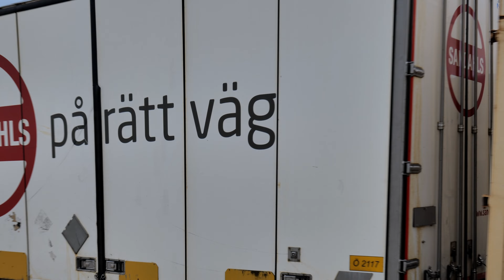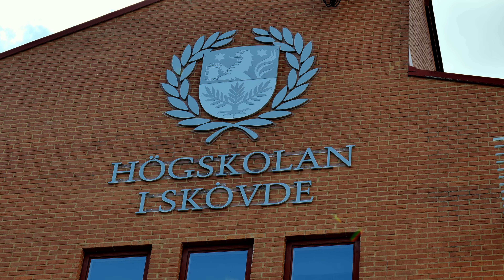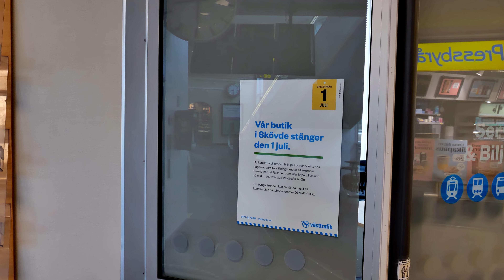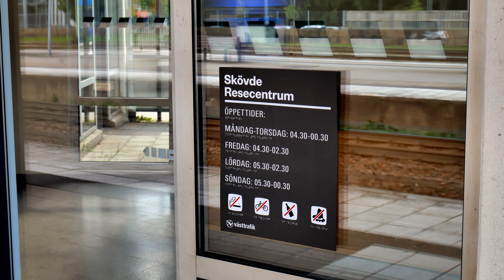Tåg i Skövde - Sommar 2023 - 4k60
Filmad i Skövde runt stationen den 13 juli 2023 i 4k60.

0:00 - Intro
0:04 - Sandahls 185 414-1 drar RRS Real Rail Sweden godståg från Jädersbruk till Falköping. 42067.
0:29 - SJ X40 från Jakobsberg/Hovsta till Göteborg. 169 -102.
1:25 - Runt stationen.
2:15 - SJ X40 3326/3726 från Göteborg till Jakobsberg. 180.
2:54 - SJ X2 från Göteborg till Stockholm. 438.
3:52 - Hector Rail Siemens Vectron 243.002 drar Flixtrain från Stockholm till Göteborg. 23003.
5:03 - Inne i stationen. Inklusive turistbyrån.
5:38 - SJ X2 2009 från Stockholm till Göteborg. 435.
5:55 - Inne i bussdelen.
6:00 - Runt stationen.
6:14 - SJ X2 2003 från Stockholm till Göteborg. 437.
7:18 - MTRX X74 Rödluvan från Göteborg till Stockholm. 2030.
8:29 - Green Cargo Rd2 1098 kör godståg från Södertälje Hamn till Sävenäs. 9411/9415.
9:20 - Västtågen Västtrafik VTA X50 3294 från Nässjö till Skövde. 7240.
10:44 - SJ X2U 2035 kör från Stockholm till Göteborg. 439.
11:21 - SJ X2C 2011 från Göteborg till Stockholm. 442.
11:49 - NRFAB Rc4 1146 kör Tågfrakt godståg från Örebro till Skandiahamnen. 46051.
12:25 - Runt stationen.
12:40 - MTRX X74 Ingvar från Stockholm till Göteborg. 2039.
13:50 - VTA X53 3267.
14:13 - SJ X40 3737 / 3337 från Jakobsberg till Göteborg. 177.
15:20 - SJ X2 2009 från Göteborg till Stockholm. 444.
16:21 - Ericsson perrongtelefon.
16:36 - SJ X2 2016 från Stockholm till Göteborg. 441.
17:24 - MTRX X74 Trainy McTrainface från Båstad till Stockholm. 2094.
18:18 - VTA X50 3293 från Skövde till Nässjö. 7257.
18:32 - VTA X52 9076 från Nässjö till Skövde. 7248.
18:57 - Hector Rail 243.002 drar Flixtrain från Göteborg till Stockholm. 23004.
19:23 - Green Cargo Rc4 1299 drar godståg från Ånge till Malmö. 54909.
20:02 - BONUS - Rallarmålarna LMV 1985B. Byggd 1954. Före detta SJ Y6 992. Fotad i Borås 11 december 2017.

ENGLISH
Skövde is a town of 57 000 alongside The Western Mainline from Gothenburg to Stockholm.

Video was shot on the 13th of July 2023 in 4k60.